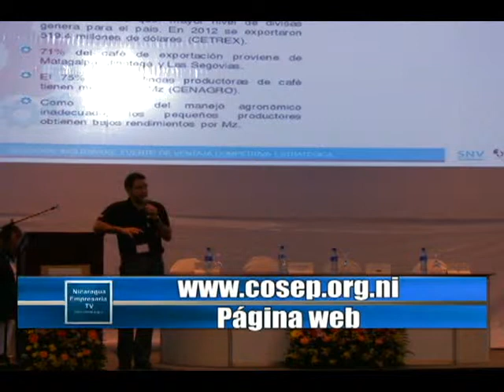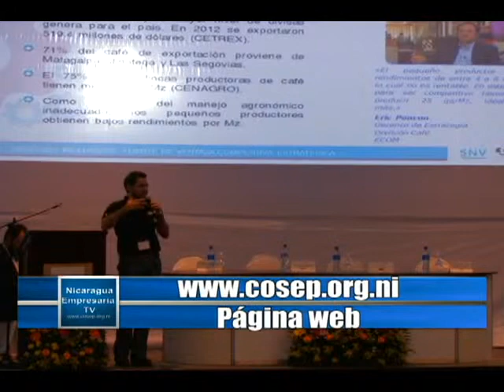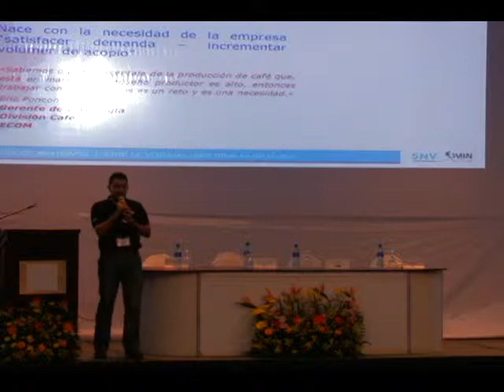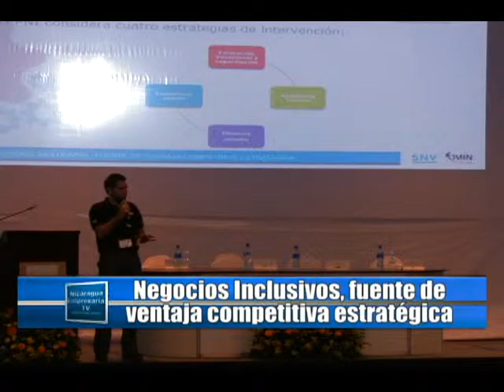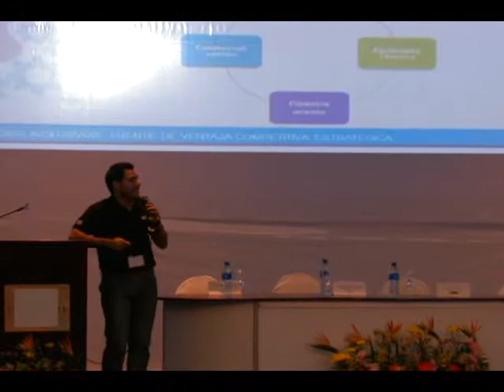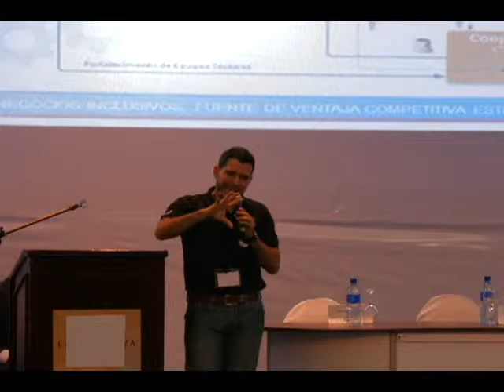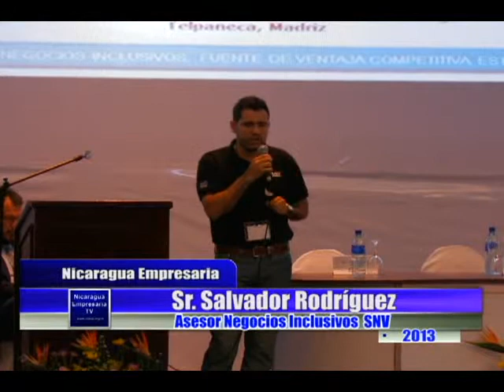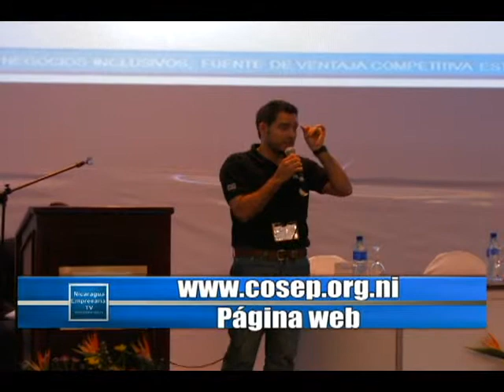Nicaragua Empresaria 4 de junio de 2013 parte 3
Editorial:
Nueva era en derecho laboral

Noticias Empresariales:

Campeonato Mundial de Surf ISA 2013

Especial:
Negocios Inclusivos, fuente de ventaja competitiva estratégica

Invitados:
Lic. José Adán Aguerri, Presidente del COSEP;
Sr. José María Buitrago S., Coordinador del Programa;
Sr. Salvador Rodríguez, Asesor Negocios Inclusivos SNV;
Sr. Néstor Zamora, Gerente de Acopio Centrolac

Hoy martes 4 de junio por Vos Tv, Canal 14, de 8:00 p.m. a 9:00 p.m.
Con repriss este domingo 9 de junio de 1:00 p.m. a 2:00 p.m.
¡Te esperamos!